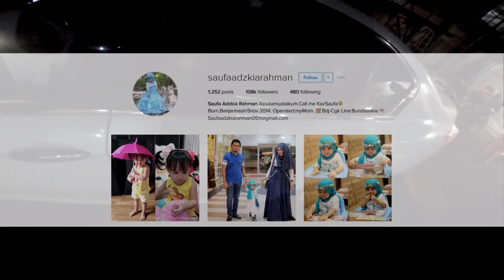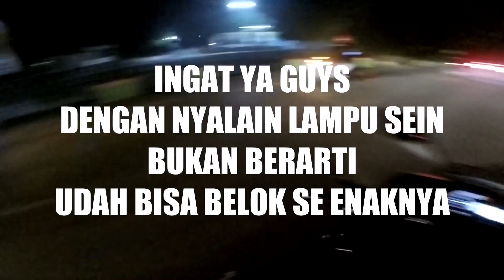boleh ngeminggirin orang asal...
gue sangat menghargai jika kalian berminat untuk memberikan substitle di video-video channel ini, karena ada saudara-saudara kita yang pendengarannya kurang bagus, so ini Linknya